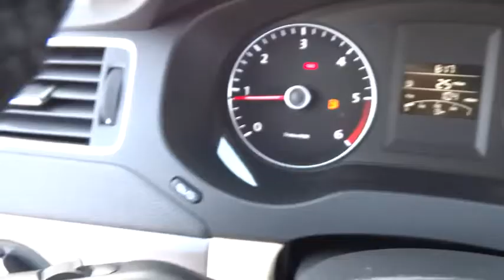2014 Volkswagen Jetta Sedan Concord, Charlotte, Gastonia, Matthews, Huntersville, NC V140256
2014 Volkswagen Jetta Sedan
2014 Volkswagen Jetta Sedan 4dr Man TDI - Stock#: V140256 - VIN#: 3VW3L7AJ1EM330090

7500 Hendrick Auto Plaza NW

Heated Seats, Aluminum Wheels, Turbo Charged Engine, Diesel, Head Airbag. FUEL EFFICIENT 42 MPG Hwy/30 MPG City! Tempest Blue Metallic exterior and Cornsilk Beige interior, TDI trim. Warranty 5 yrs/60k Miles - Drivetrain Warranty; CLICK ME! KEY FEATURES INCLUDE: Heated Driver Seat, Turbocharged, Diesel. MP3 Player, Onboard Communications System, Aluminum Wheels, Keyless Entry, Remote Trunk Release, Child Safety Locks, Steering Wheel Controls. TDI with Tempest Blue Metallic exterior and Cornsilk Beige interior features a 4 Cylinder Engine with 140 HP at 4000 RPM*. OUR OFFERINGS: We devote ourselves to helping and serving our customers to the best of our ability. It is our honor to have you come in to Hendrick Volkswagen of Concord and drive the vehicle of your dreams home. Our goal is to offer the most modern and convenient access to up-to-date and accurate information, which our customers have come to expect and rely upon for all their automotive needs. Horsepower calculations based on trim engine configuration. Fuel economy calculations based on original manufacturer data for trim engine configuration. Please confirm the accuracy of the included equipment by calling us prior to purchase.